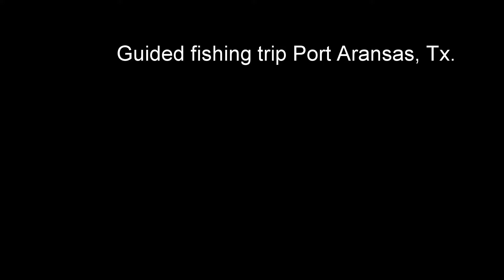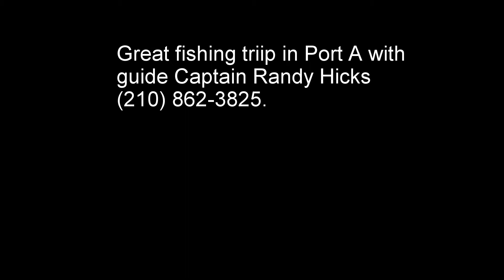Guided Port Aransas Fishing Trip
Went out with guide Captain Randy Hicks out of Port Aransas, Tx. Great trip with plenty of bull reds at the end of the jetties.